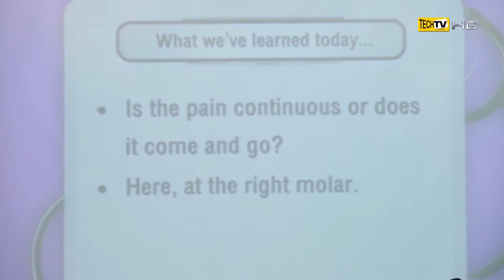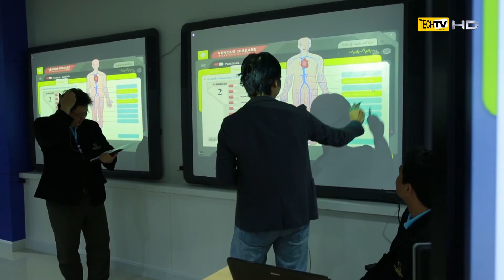Smart Learning & Classroom หลักสูตรการเรียน การสอน ตอบโจทย์ธุรกิจ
การศึกษาในบ้านเราตอนนี้ ทุกสถาบันต่างมุ่งมั่นและพัฒนาหลักสูตรการเรียน การสอน ให้สามารถตอบโจทย์ธุรกิจที่กำลังเติบโตขึ้นในยุคดิจิตอล และยังรวมถึงความทันสมัยของเทคโนโลยีในด้านการศึกษา ที่พร้อมจะสร้างบุคลากร นักศึกษารุ่นใหม่ เสริมสร้างประสบการณ์จริงที่รองรับความเป็น Smart Learning หรือ Smart Classroom